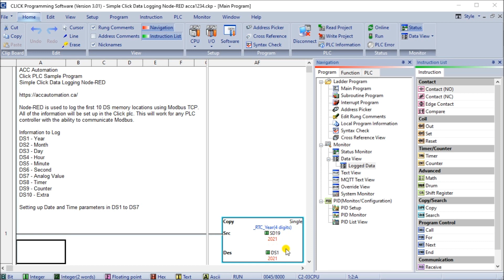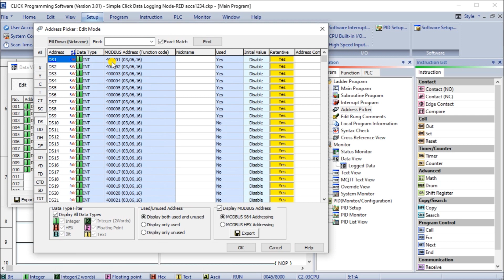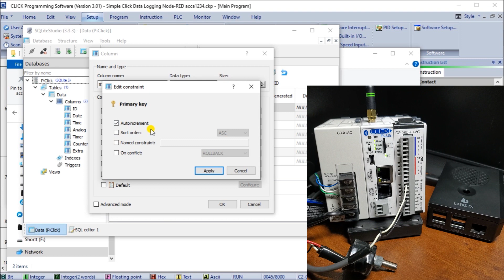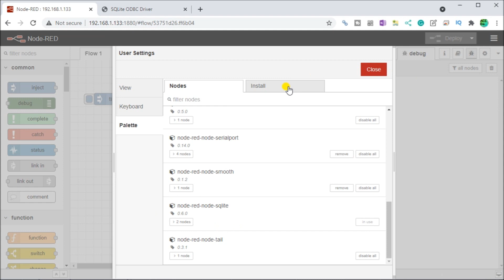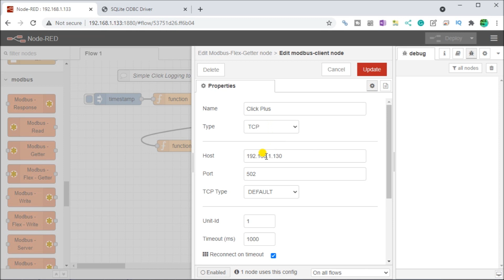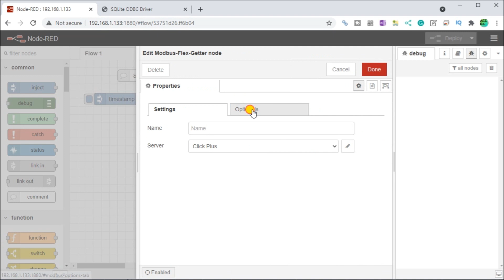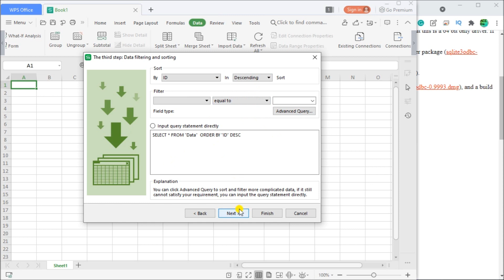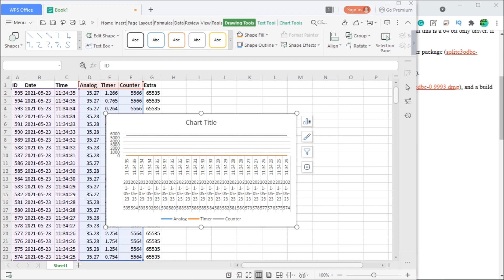Transform Click PLC Data Into Real-Time Plant Intelligence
We will now be looking at simple data logging using a Click PLC with an Ethernet port. Node-RED will be used to communicate with the controller via Modbus TCP protocol. Information collected will then be stored in an SQLite database. A Raspberry Pi 4 single-board computer will be used for Node-RED to collect and store data. The update time will be 500 mSec (2 times per second). This method is ideal for quickly determining how things are operating.
Analysis or display of the information will be done with a spreadsheet. The spreadsheet will be run on a Windows computer. Let's get started.

More information can be obtained at our Website. This includes all of the links mentioned in this video.

In this series, we started using Node-RED in some of the following ways:
Installing the Windows Software

We will continue with the following:
Simple Click Data Logging

00:00 Simple Click Data Logging
01:05 Click PLC Logging Program
04:32 Simple Click Data Logging Hardware
05:43 SQLite SQL Database Setup
07:28 Node-RED Click Logging Program
15:03 Viewing the SQL Database Information on a Spreadsheet

There are several reasons why we are using Node-RED. Here are just a few.
- Built on top of the most dependable programming language, JavaScript.
- JavaScript is flexible and easy to work with on web browsers, server-side, IoT, IIoT projects, and more.
- Visual flow type interface makes programming easy.
- Node will allow JavaScript code to run directly on a computer.
- Node-RED is a free, open-source logic engine.
- Connect to PLC, PAC, Temperature Controllers, Process Controllers using standard protocols.
- Save and read from databases
- Easily make the Internet of Things (IoT, IIoT) industrial solutions.

Node-RED lets you quickly create custom control solutions.

Regards,
Garry
ACC Automation